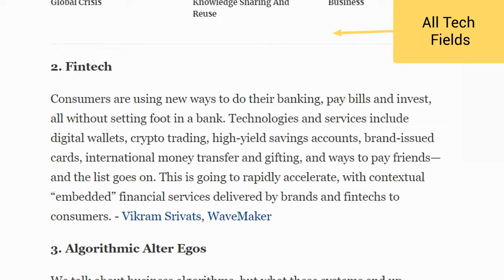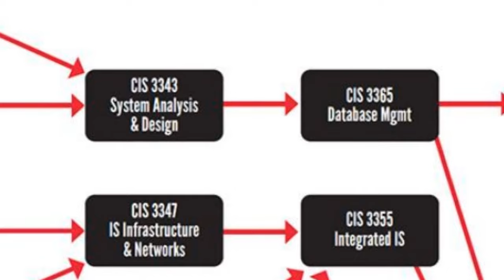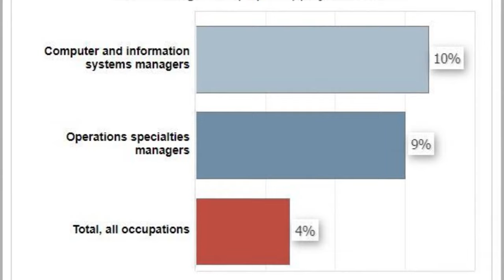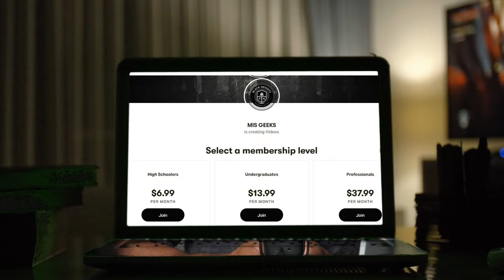Why Major In Computer Information Systems